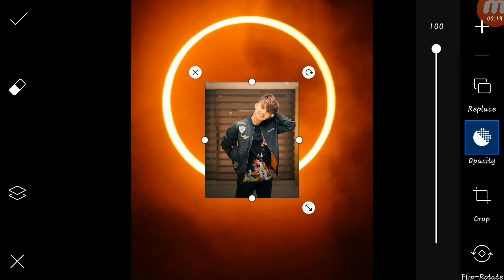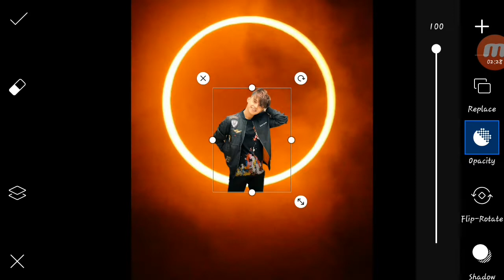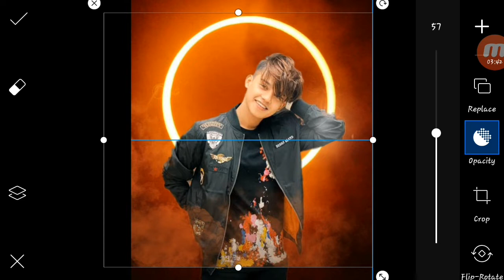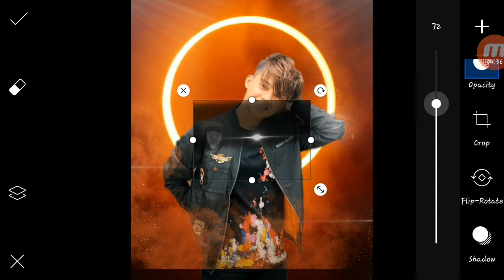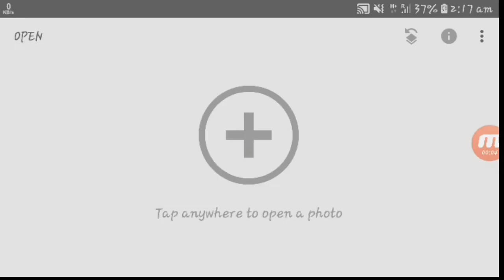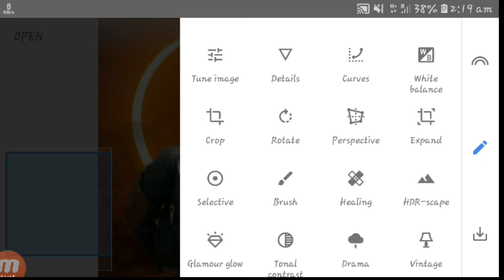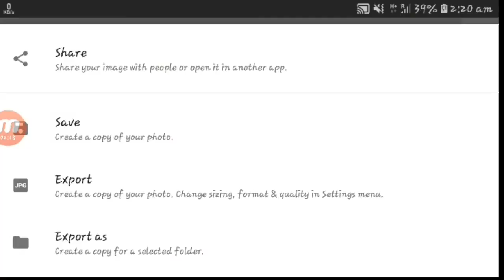PicsArt Ring Light📷 Photo Editing Tutorial | Ring light Smoke Effect Photo Editing| Instagram Viral